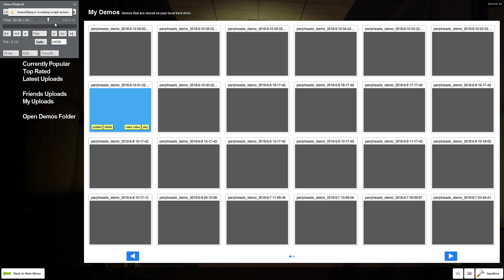Garry's Mod PERPHEADS 6AM Raid :p